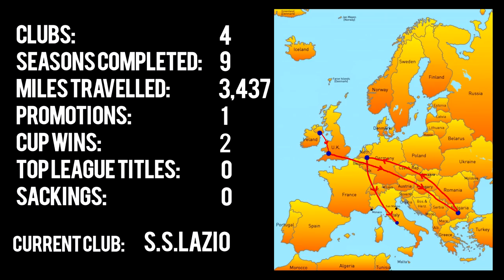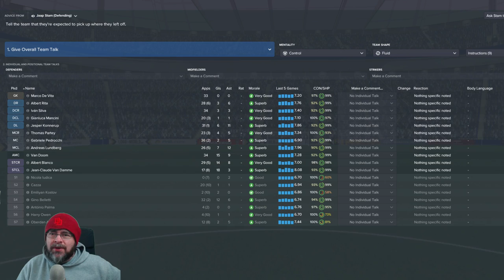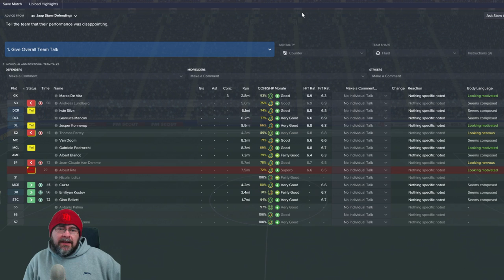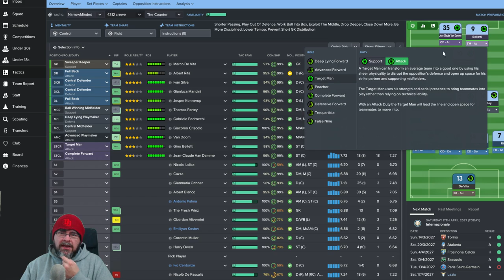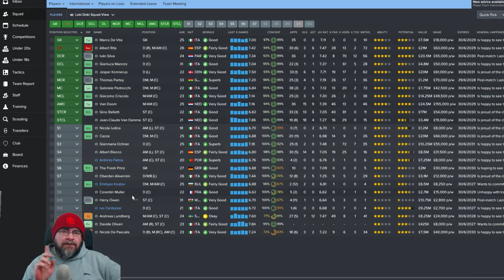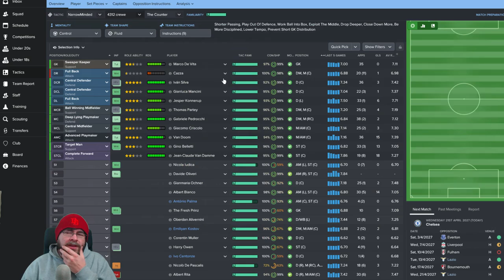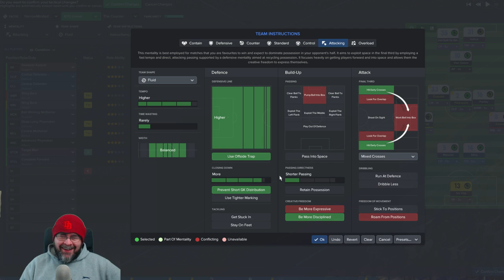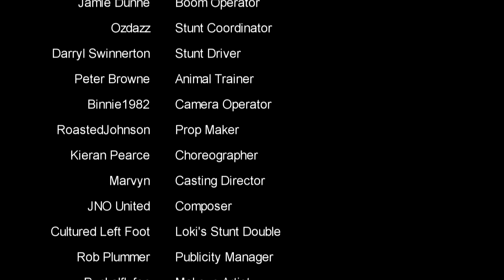🐺🐶 Let's Play FM17 - The Journeyman C4 EP32 - Lazio v Chelsea & Inter - Football Manager 2017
Football Manager 2017 European Journeyman Club 4 Episode 32 - Champions league vs Chelsea and Inter in the league, EASY! lets continue our llm european roadtrip with Lazio in the Serie A.  lets do this! FM17 Journeyman Lets Play